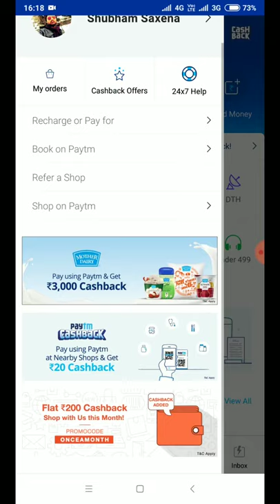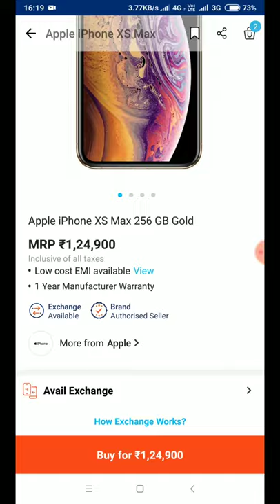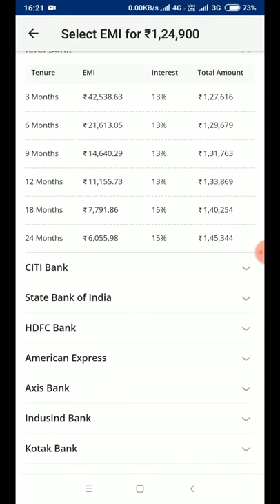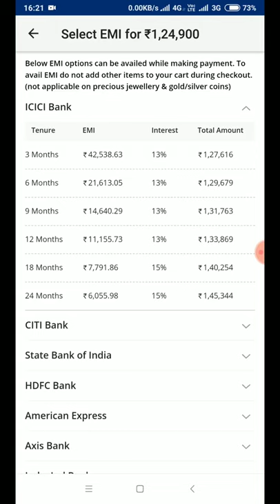Buy iPhone XS/XS Max at ₹6044 !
In this video I'm gonna show you how to buy iPhone XS and iPhone XS Max at very low prices .